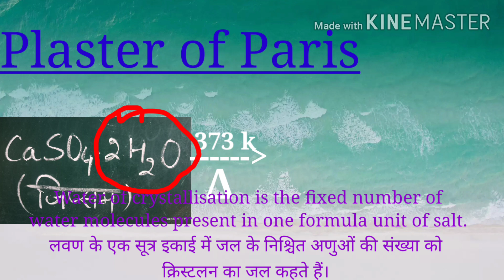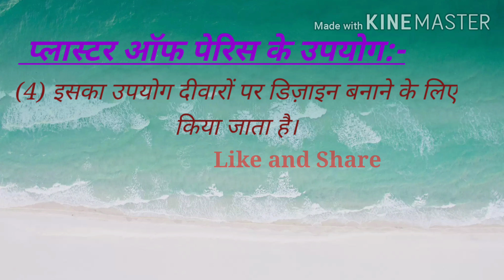Plaster of Paris and Gypsum || CBSE Class 10 Chemistry || Acids, Bases and Salts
Plaster of Paris :
 Plaster of Paris is also known as P. O. P.  It's Chemical name is calcium sulphate hemihydrate. It's Chemical formula is CaSO4,.1/2H2O.
It is prepared by heating gypsum at 373k temp.

Uses :
(1) It has many uses like preparation of toys,  statues and ornament materials.
(2) It is also used In the hospitals for setting of fractured bones.
(3) It is also used to polish the painting surfaces before painting.

Gypsum:
It's Chemical formula is CaSO4.2H2O.
It has two water molecules of crystallisation.
It is a salt and used in the preparation of Plaster of Paris and Cement.